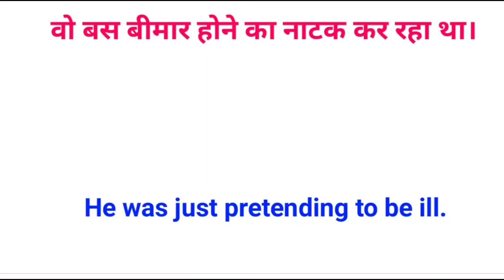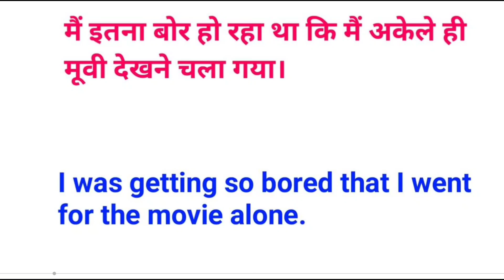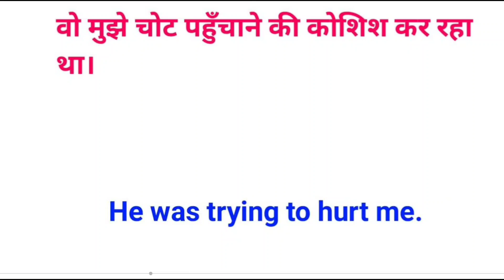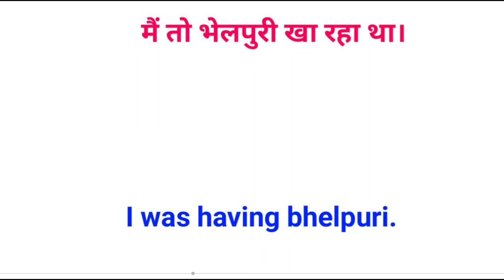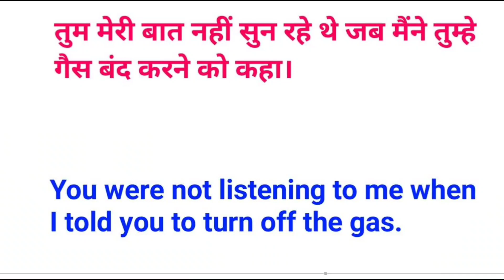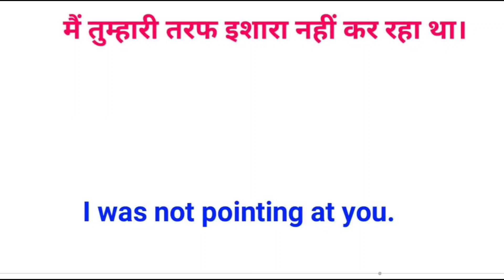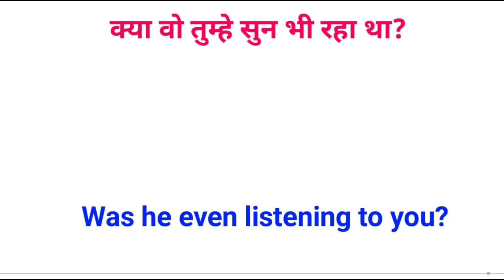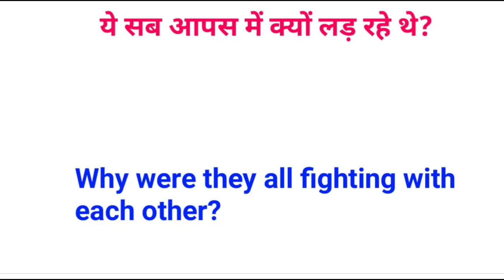PAST CONTINUOUS TENSE EXAMPLES | PAST CONTINUOUS TENSE IN ENGLISH| 80 Examples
•English Speaking Course For

Beginners Class